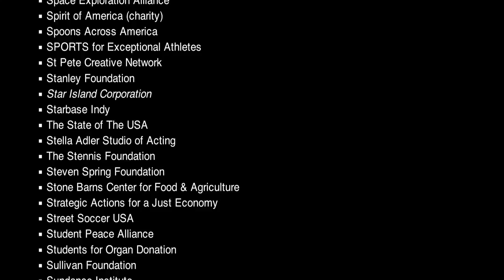The Hummingbird Project